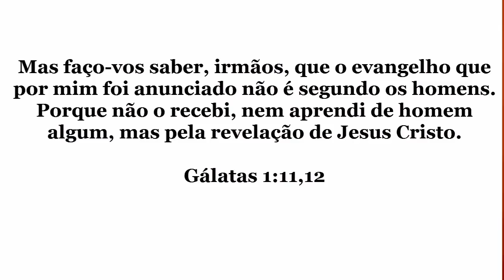Porque Deus permitiu a bíblia ser escrita por homens pecadores?